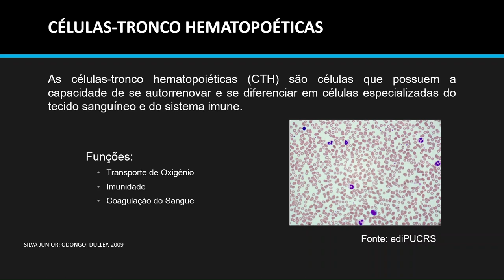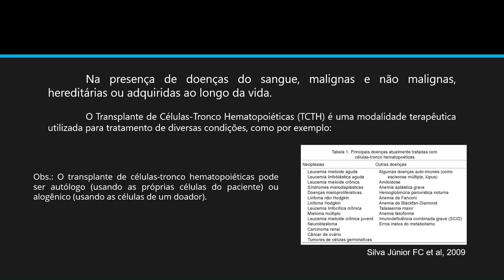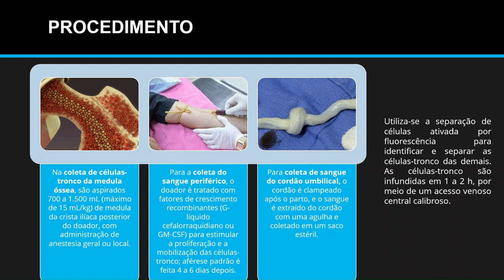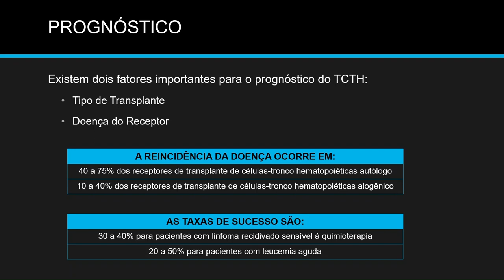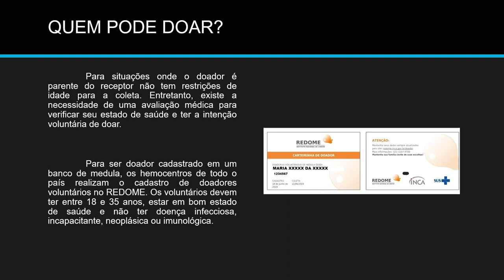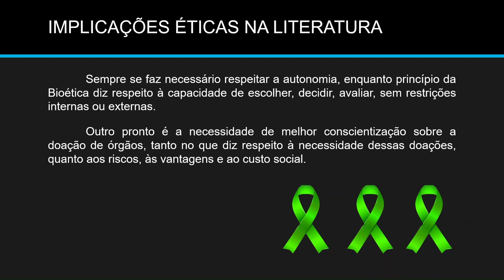Trabalho de Conclusão de Curso da Especialização em Biotecnologia - UNIFESP